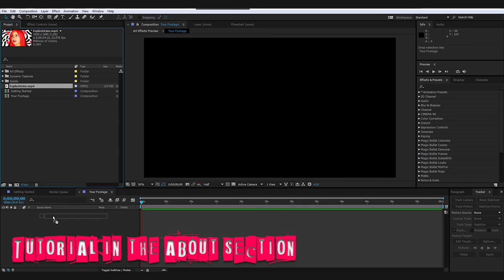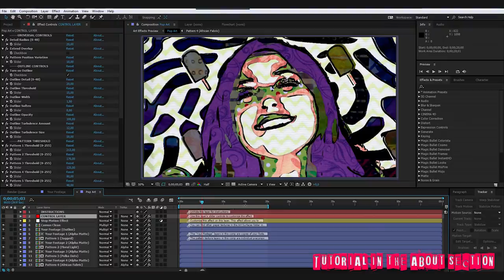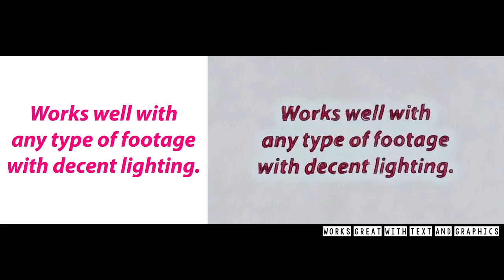Review Creation Art FXs template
I have been editing for about 5 years now, I am not paid to do the reviews / tutorials, I do it because i believe the products are cool and maybe it could inspire you. Thanks to creation Effects for letting me try the products :).

Check out the tutorials to learn how to use all the different effects on the Creation Effects Youtube channel.

Big thanks to everyone who helped on this review!
Beni Bbq
Alex Nadeau-Farley
Navet Confit
Jeanne-Renee D.Lorrain
Naomi Leguy